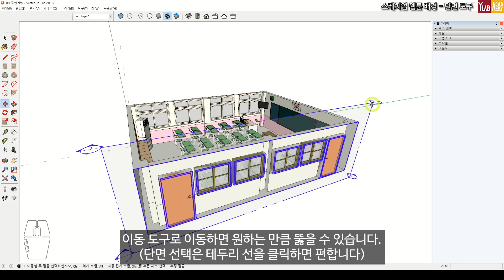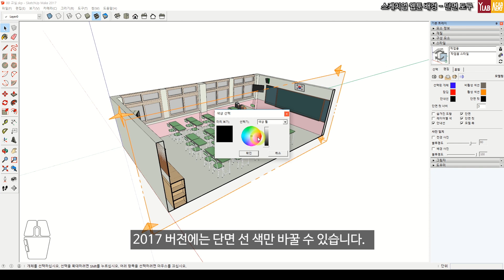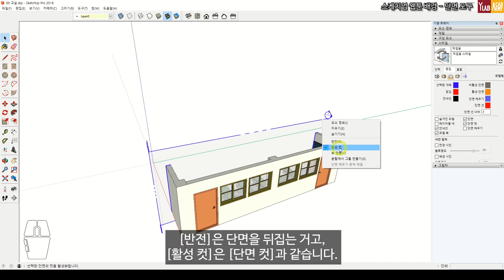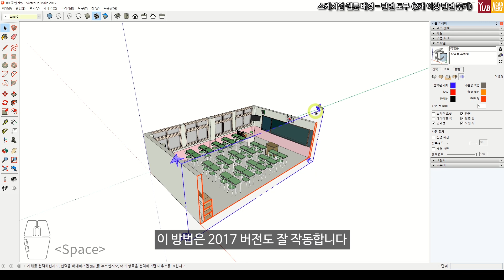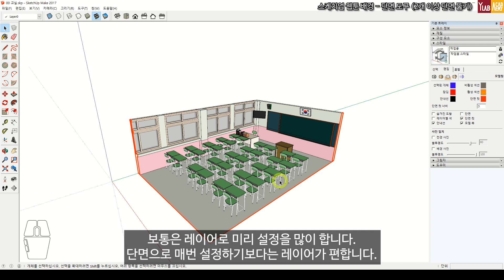[ENG/KOR] 스케치업 웹툰 배경 - 단면 도구 / How to Use Section Plane in SketchUp for Webtoons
와이랩 아카데미 웹툰 학원

단면 도구는 막힌 면을 뚫어서 보고 싶을 때 사용합니다. 보통 레이어로 설정을 해서 숨기기를 많이 사용하지만, 레이어 설정이 안되있는 모델이나 간단하게 사용하고 싶을 때 씁니다.

2개 이상의 단면을 동시에 활성화 하려면 그룹을 활용해야 합니다. 단면은 지금 당장 필요한 것이 아니니, 나중에 그룹과 레이어에 대해 공부하신 다음 사용해 보시길 바랍니다.

00:00 시작
00:03 단면 도구
03:27 2개 이상 단면 뚫기

YLAB Academy Webtoon Class

The Section Plane Tool is useful when you want to "cut through" a model and see inside.
While most people use layers to hide certain parts, the section plane is a great alternative when the model doesn't have layers set or when you need something quick and simple.

If you want to activate more than one section at the same time, you’ll need to use Groups.
Since section tools aren't essential right away, we recommend learning more about Groups and Layers first before diving in.

00:00 Introduction
00:03 Section Plane Tool
03:27 Using Multiple Sections